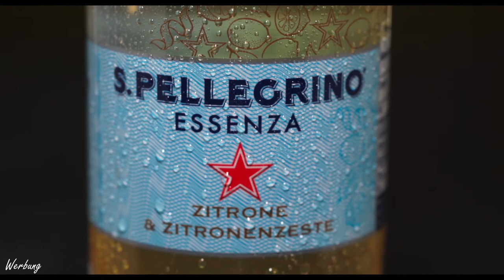S.Pellegrino Essenza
Da Covoid 19 / Corona für viel Freizeit sorgt, habe ich diese in verschiedene Videoprojekte investiert.
Zur Übung habe ich dieses Video erstellt.
Ich wurde dafür nicht gebucht oder bezahlt.
Es handelt sich um eine reine Übungsarbeit, die ich mit der Welt teilen möchte. ;)

Ich filme mit einer Sony A7 M3 und bearbeite die Videos mit Davinci Resolve.